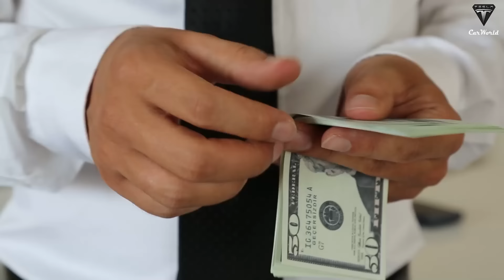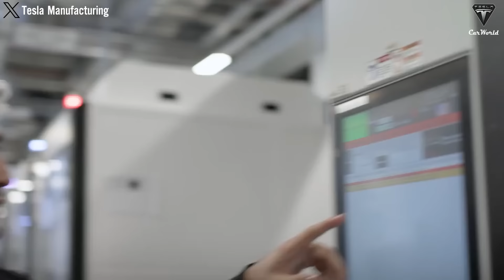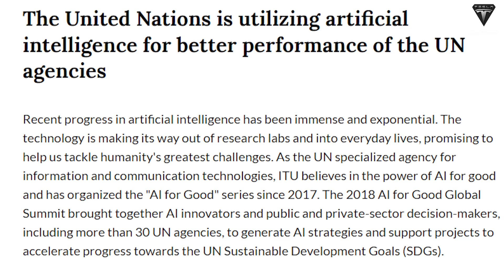It Happened! Elon Musk's NEW Vision for Tesla Bot Optimus Gen 3! Million Robot Workforce Upgrade!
00:30 Why are not only Tesla but also many other companies focusing on developing humanoid robots to replace human labor?
05:31 What financial advantages does Tesla's robot offer compared to sustained costs associated with human workers?
10:27 How will Tesla Optimus impact the future of automation?
It Happened! Elon Musk's NEW Vision for Tesla Bot Optimus Gen 3! Million Robot Workforce Upgrade! Not replacing humans, but enhancing human capabilities," Elon Musk asserted about the role of the Optimus robot. To demonstrate his ambition, Tesla is in the development phase of Optimus 2.0, the latest updated version, which will collaborate with humans to take on tedious, dangerous, or physically demanding tasks. This will free up humans to focus on jobs that require creativity, critical thinking, and communication skills.
It Happened! Elon Musk's NEW Vision for Tesla Bot Optimus Gen 3! Million Robot Workforce Upgrade! Will Optimus be the key to automation that integrates with human labor, or will it reshape the labor market?
It Happened! Elon Musk's NEW Vision for Tesla Bot Optimus Gen 3! Million Robot Workforce Upgrade! Why are not only Tesla but also many other companies focusing on developing humanoid robots to replace human labor?